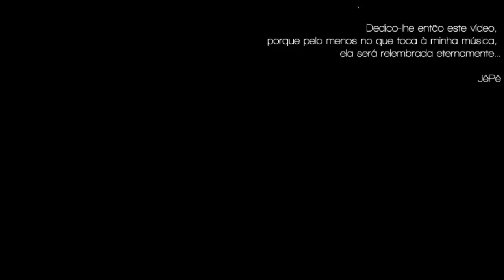JêPê - Por Ti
JêPê - Por Ti (Videoclip Promocional)

Letra: JêPê

Videoclip - Captações de imagem por : Francisco Reis & Monique Moreira
Edição e Montagem por : T.Zimmerman (Point of view)

Mistura e Masterização por Michael Ferreira - Sine Factory
Captação de vozes: Francisco Reis - Lockdown Studios

Instrumental: Mac Miller - Best Day Ever

LETRA:
Eu sempre dei tudo o que tinha, pergunta a quem me conhece
Desde aquele que me lembra até ao que me esquece
Desde aquela que me odeia até à que me despe
Se foi a vida que me trouxe, ela que me leve...

Que não me entregue de olhos fechados à morte certa
Sem poder pedir a um filho, que me de uma neta
Sem poder criar alguém que chore a minha perda
Ou sorria por um dia me ter tido na vida dela

Só peço um pouco de orientação
Para em cada erro obter o meu perdão
Para em cada medo agir com o coração
E saber que fui eu mesmo do berço ao caixão!

Ser o homem que os meus pais sempre quiseram
Para não me tornar no filho que os meus pais nunca tiveram
Ser bem-sucedido, bem-intencionado
E bem esclarecido em relação ao meu passado

Porque guardar ressentimentos só ajuda
Se ao ultrapassa-los a iniciativa tiver sido tua
Não sou do tipo que se desculpa a toda a gente
Mas quando erro e sei que o faço...

Não sou do tipo que se desculpa facilmente
Mas quando erro e sei que o faço, desculpo-me sempre...

Eu acredito na inocência aos 25
Ser cota com ingenuidade de menino
Sonhar que tudo um dia vai fazer sentido
E às portas da morte dizer que foi bom ter vivido

Dar graças a deus
Por poder saborear as piadas dos meus
Por ter recebido "olás" com sabor a "adeus"
E "até jás" eternos...
Porque a aprendizagem conta até nesses dias de inverno

Se tudo fosse fácil, nada teria piada
Porque chover no molhado, no fundo só traz mais água
E é só quando perceberes isso
Que irás conseguir diferir o que é viver, de sentires-te vivo

Se algum dia me vires, vem ter comigo
Porque é por ti e só por ti que eu faço isto
E se isso não chegar, diz-me que eu repito
Ouve-me, é só por ti que eu respiro...

Por ti que me ouves, por ti que me aplaudes
Por ti que me apoias nos altos e baixos...
Por ti que me amparas...

Por ti que me amparas... (x4)